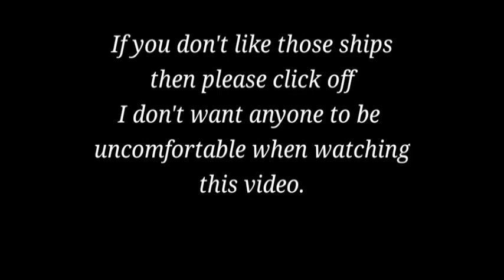Sister Location VS "The Originals" //FNAF GCSB// (Flashing lights warning)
To everyone that loves FNAF so much and knows the story and stuff. I'm sorry if you dont like the song choices or how I made the characters act.

This is like my AU were I have these characters in my way and how I make them act. That's the fun this about have a channel, you can make these characters act this way.

(Also, again, the song for "Clara" don't hate me for it cause I know it doesn't make much sense for that character buy I love it too much.)